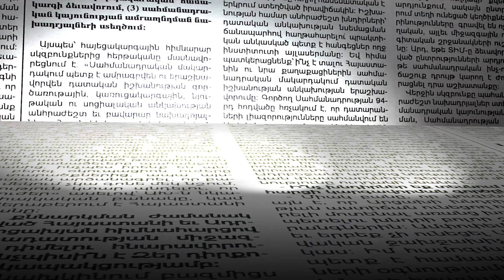«Գրին քարտ»-ի խաղարկությունը կսկսվի հոկտեմբերին․ ինչ է պետք իմանալ